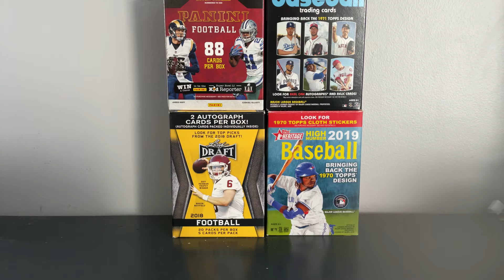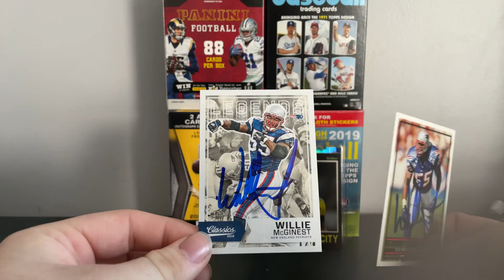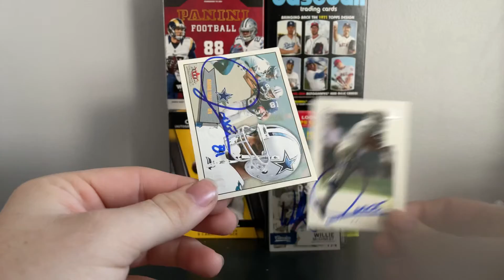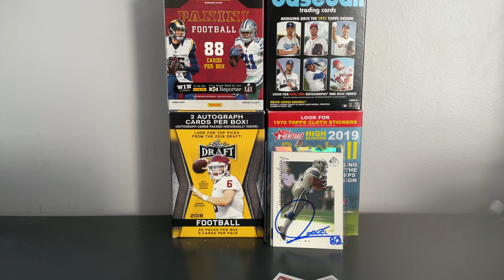TTM Recap for November 2020 Part 2